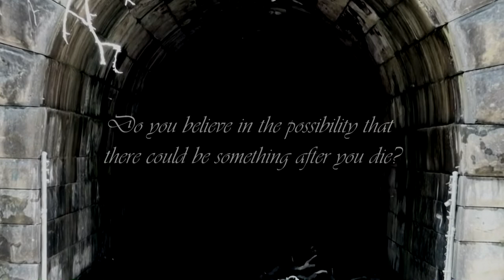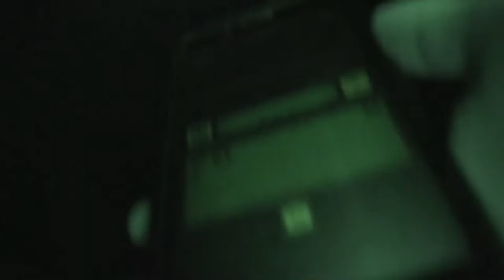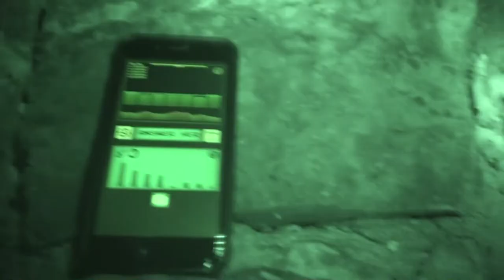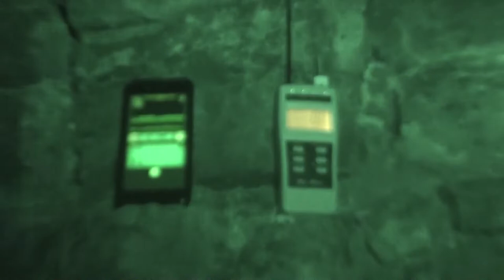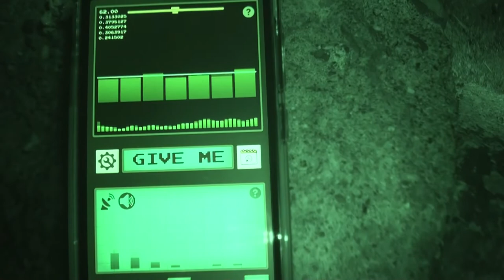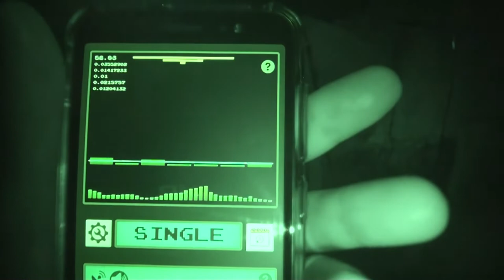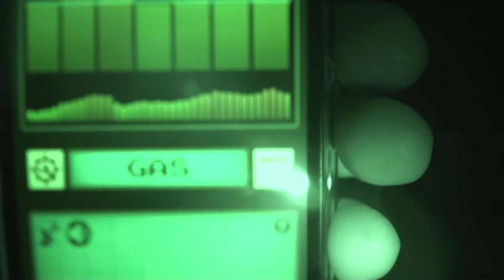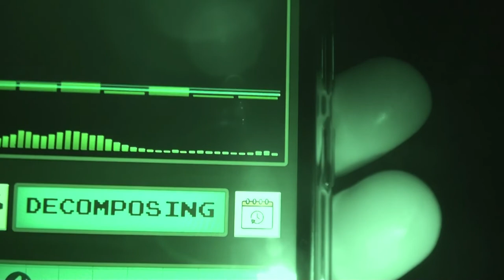The German Woolen Mill Paranormal Investigation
The ruins of this mill sit on the banks of the Grand River near Glen Morris. The ruins themselves are very striking. Not only that, the site is said to be haunted!

The mill was built in 1867 and produced “yarn and woollen blankets”. At the end of the 19th century it ceased operations. It later re-opened as a lodge. It operated in this capacity until 1941 when it was purchased as a summer home. However, this did not last long as the railway which ran nearby closed the only road providing access to the building. The township purchased the mill around 1944/1945 and it subsequently fell into disrepair.

Over the years, two deaths occurred at the site. First, in 1886, a little girl was drowned when caught in the raceway and swept under the mill. Subsequently, when operating as a lodge:

In the year 1941 there was a shooting death that had occurred at the lodge in one of the guests rooms. A Dan Hoover was murdered and to this day the murderer has never been found.

I apologized or missing some curse words during the editing on this one! It was a monster video to edit, sitting around 2 and a half hours long. In the original edit, I did miss some stuff in it.